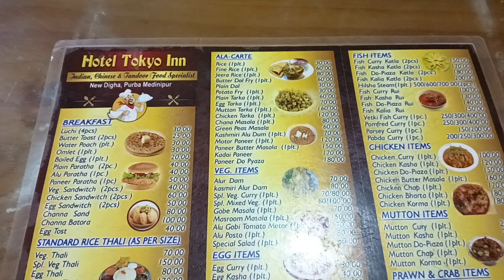দীঘা ভ্রমণ দ্বিতীয় পর্ব 2023 । Digha tour Budget । Digha Tour Guide in Bengali । Digha Hotel Digha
আশা করি আমাদের ভিডিও গুলো আপনাদের ভালো লাগে।যারা আমাদের চ্যানেল টিকে সাবস্ক্রাইব  করেছেন তাদের কে অসংখ্য ধন্যবাদ।যারা আমাদের ভিডিও প্রথম দেখছেন তাদের বলবো দয়া করে আমাদের চ্যানেলটিকে সাবস্ক্রাইব করে দেবেন।আর আমাদের সাথে এই ভাবে সহযোগিতা করবেন,যাতে আমরা আরো ভালো ভালো ভিডিও আপনাদের সামনে আনতে পারি।
Your Queries -
digha tour plan December
digha tour plan January
digha new update
digha tour
kolkata to digha tour package price
best time for digha tour
digha tourist spot
digha tour guide
new digha tour
digha tour cost
digha tour best time
digha tour for 2 days price
kolkata to digha one day tour
digha tour experience
kolkata to digha tour package
tour package from kolkata to digha
digha tourism
digha tour and travels
digha location
place to visit digha
digha tour in bengali